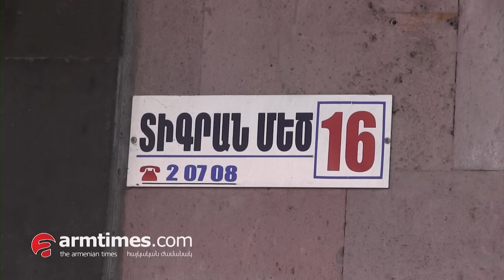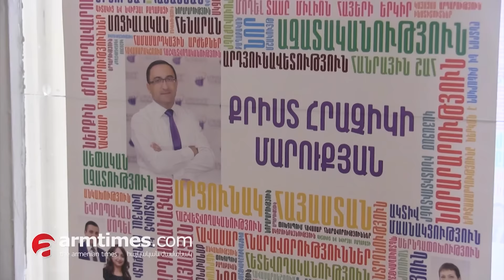Ավագանու «երկու ոտքը դեռ մեկ կոշիկի մեջ է», իսկ Ասլանյանի վեց ամիսը լրանում է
ՏԻՄ ընտրությունների մասին օրենքի համաձայն, եթե 6 ամսվա ընթացքում ավագանու անդամների ներկայությունը չապահովելու հետեւանքով նիստ չի գումարվում, ավագանին լուծարվում է եւ նոր ընտրություններ են նշանակվում: